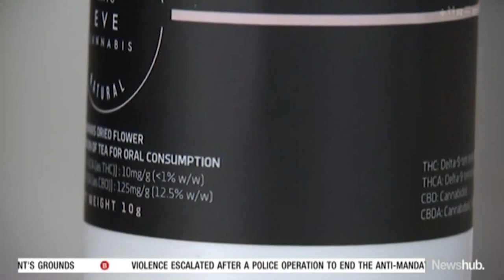'Legal weed': Prescription cannabis hits NZ pharmacy shelves | Newshub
New Zealand’s first "legal weed" has arrived in pharmacies. Medsafe says the cannabis is only approved to be consumed as a tea, but that's unlikely how it'll be used. Karen Rutherford has details.